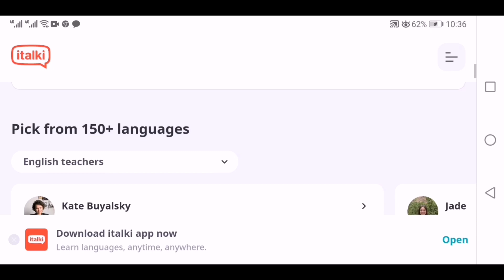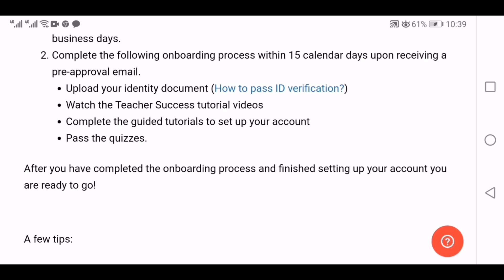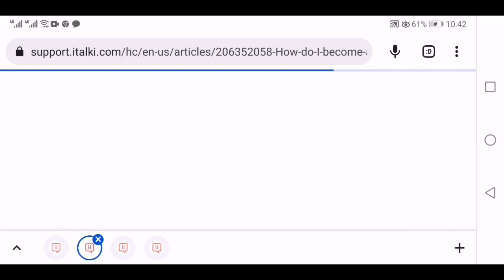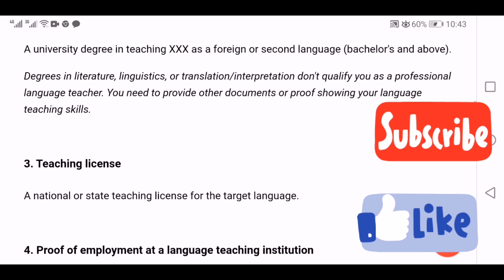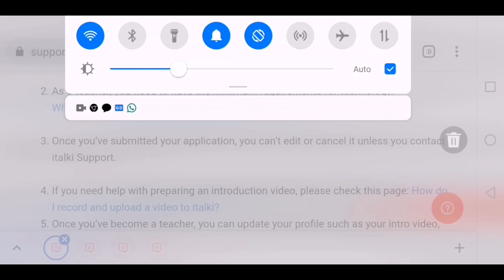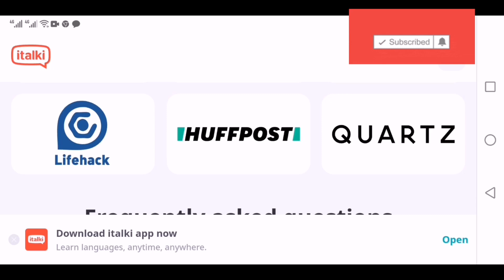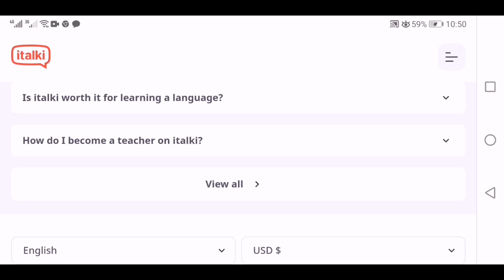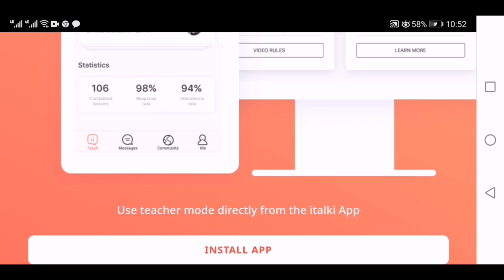EARN $1500/MONTH TEACHING ENGLISH ONLINE/ONLINE TEACHING JOBS/REMOTE JOBS/WORK AT HOME JOBS/WORK JOB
I am sharing this video to help you earn money online.

Hiring world wide.

Apply now.